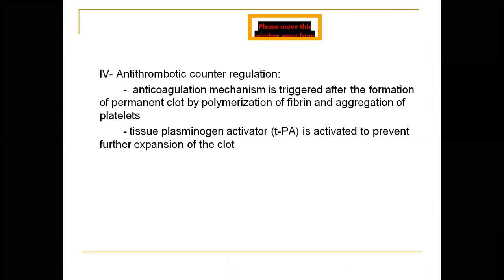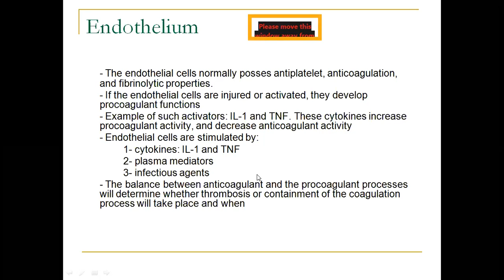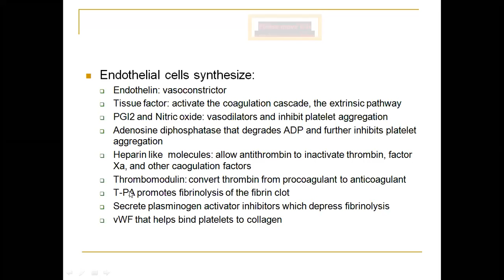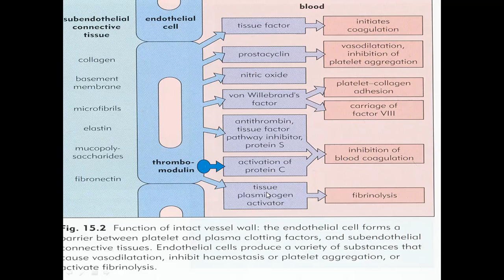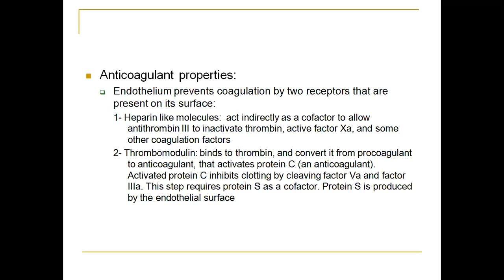Lecture 9 - Part 2